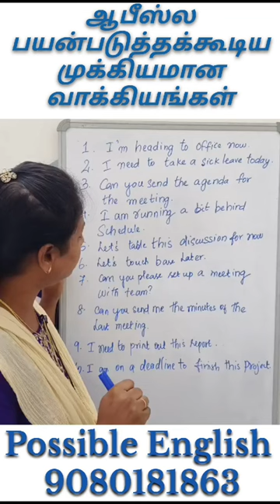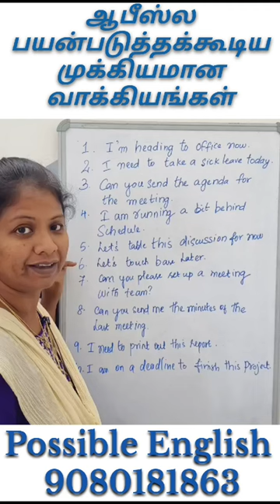ஆபீஸில் பயன்படுத்தும் 10 முத்தான ஆங்கில வாக்கியங்கள்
இந்த 16 டெக்னிக்ஸ் தெரிஞ்சுக்கிட்டா சீக்கிரமா   இங்கிலீஷ்ல பேச முடியும்!
10த் ஆகஸ்ட் நீங்க  Possible English technique class ல்சேரக்கூடிய கடைசி நாள்

10 th ஆகஸ்ட்
பாஸபில் இங்கிலீஷ் டெக்னிக் கிளாஸில் சேர கடைசி நாள் 50% ஆஃபர் உடன். மிஸ் பண்ணாதீங்க  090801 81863
சீக்கிரமா ஆங்கிலம் பேசுறதுக்கு பதினாறு டெக்னிக்ஸில் உள்ள ரகசியங்களை தெரிஞ்சுக்கணும்னா பாசிபிள் இங்கிலீஷ் கிளாஸ் நாளைக்கு 7.30 மணிக்கு நடக்கவிருக்கிறது நீங்க ஜாயின் பண்ண நினைச்சீங்கன்னா இந்த whatsapp நம்பருக்கு உடனே தொடர்பு கொள்ளுங்கள்
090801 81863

On 6 th August மறுபடியும் நியூ Possible English குரூப் கிளாஸ்  ஸ்டார்ட் ஆக இருக்கிறது சரளமா ஆங்கிலம் பேச , Contact  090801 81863

advanced english,
30 days spoken english course,
spoken english course,
be verbs,
be verbs in english, english to tamil translation,
Spoken English class in tamil,
english conversation,
English grammar,
English to Tamil,
Spoken English through
tamil ,
learn model verbs in english